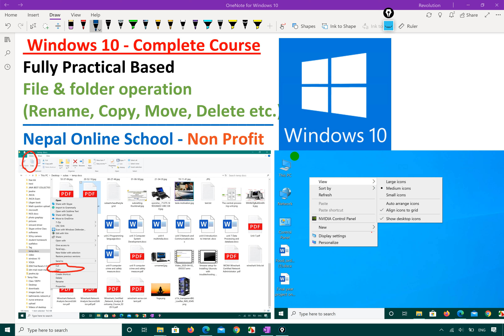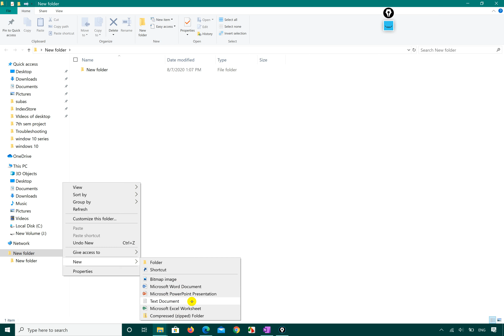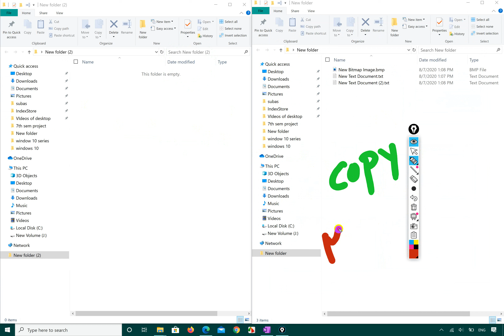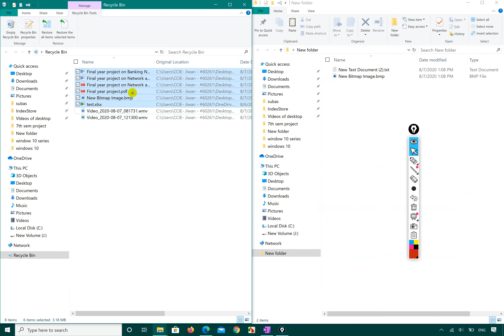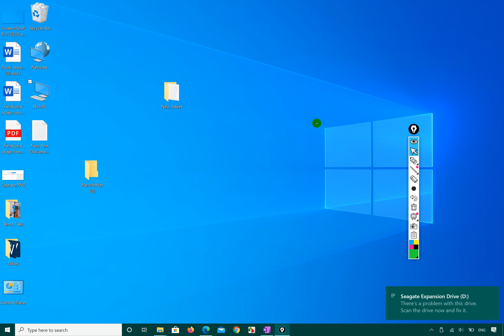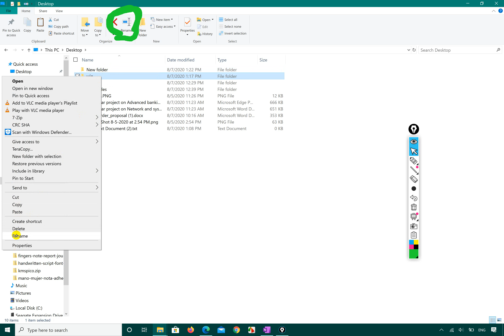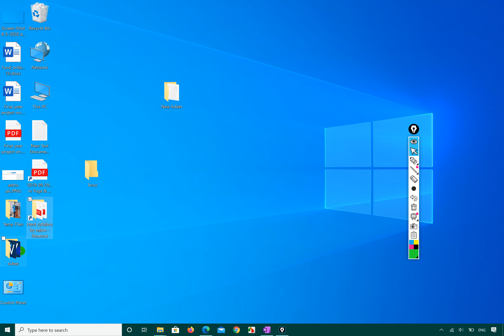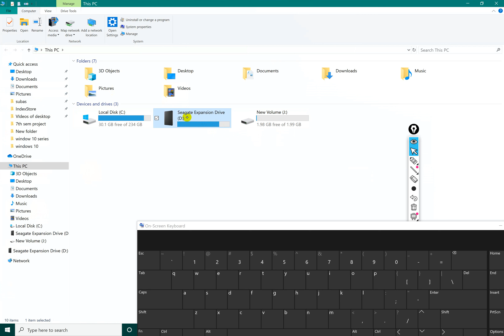Rename, copy, move,delete, restore files anf folders in Windows, windows 10 | Windows 10 course,